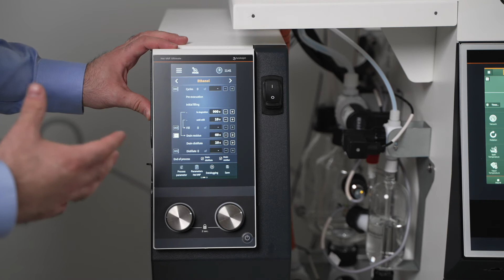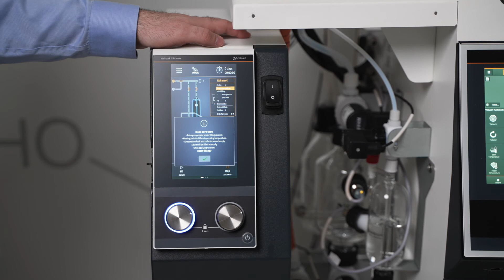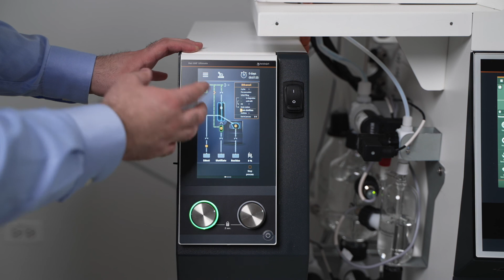The All New Distimatic Pro Live Demo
This is an edited version of the full webinar. For full webinar please follow this link: